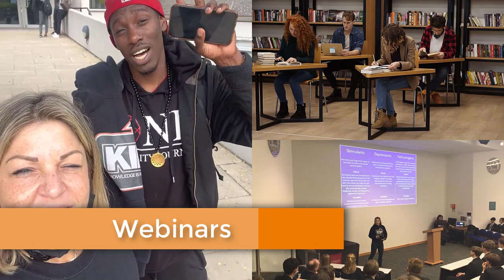educational explainer video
At video maker club, we create stunning videos for products and services.
Our aim is to help you create unique explainer video for your  business or service, that Will attract more investors/customers and make them stop in their tracks and watch every seconds of the video, thereby forcing the audience to contact you.., ensures that each video we create receives the highest level of work at every stage of its execution.